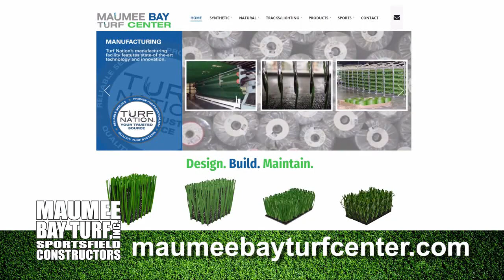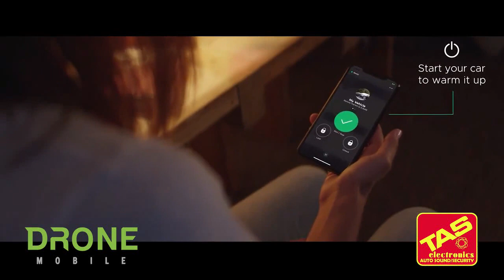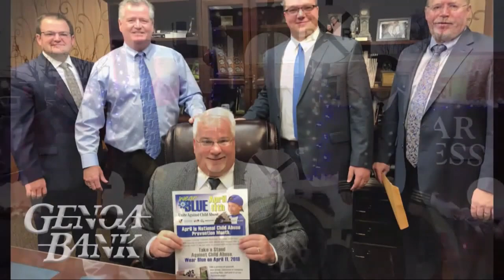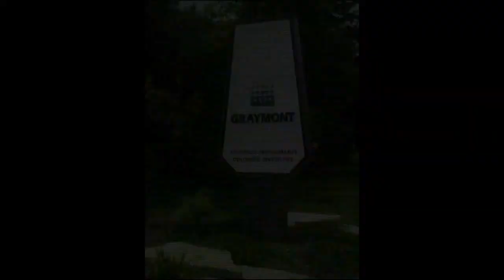090823 Fostoria at Genoa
Brought to you in part by Genoa Bank, Tas Electronics, Samsen Furniture, Maumee Bay Turf, Dannys Cafe, Moes Place, Blackberry Corners, Graymont, Taylor Automotive Family, Genoa Jewelers, Genoa Custom Interiors, Gladieux for the home, Seagate Roofing and Foundation services, Arturos, Destasios